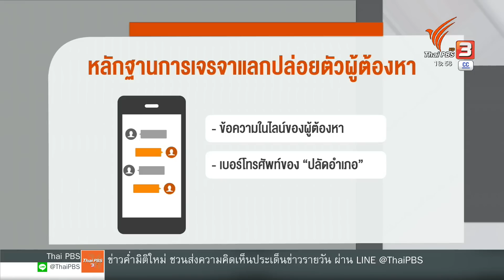ย้อนปฏิบัติการ "ปลัด-อส." อ้างล่อซื้อยาเสพติด | ข่าวค่ำ มิติใหม่ | 25 ต.ค. 65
จ่าเอก ไพรัช แก้วมณี ปลัดอำเภอและอาสาสมัคร หรือ อส. รวม 6 คน เข้ามอบตัวกับตำรวจ สภ.รัตภูมิ หลังตกเป็นผู้ต้องหาในคดีเรียกรับเงินจากเครือข่ายค้ายาเสพติด แลกกับการปล่อยตัวผู้ต้องหา โดยทั้งหมดปฏิเสธทุกข้อกล่าวหา และอ้างว่าการปฏิบัติการเป็นไปตามแผน